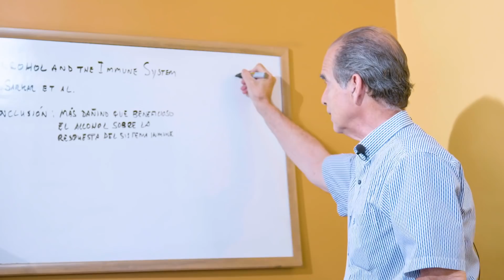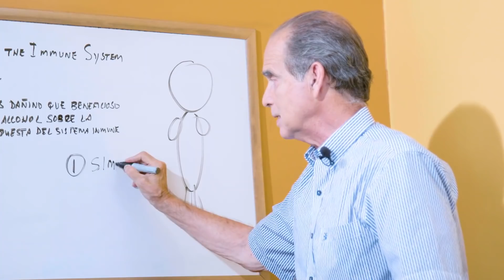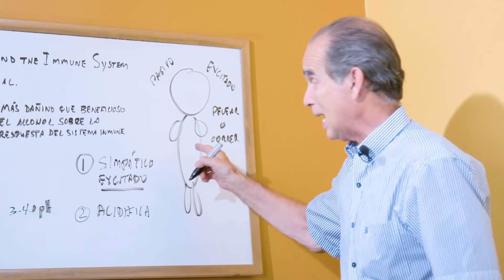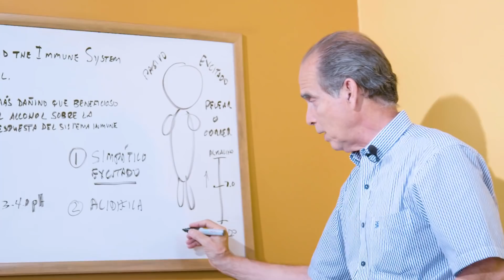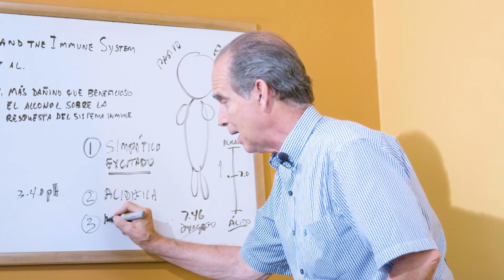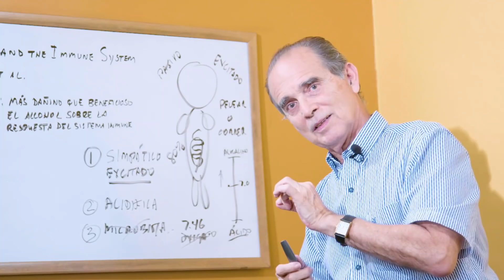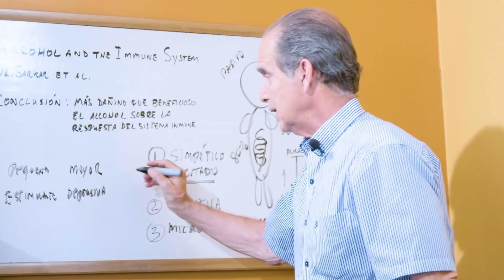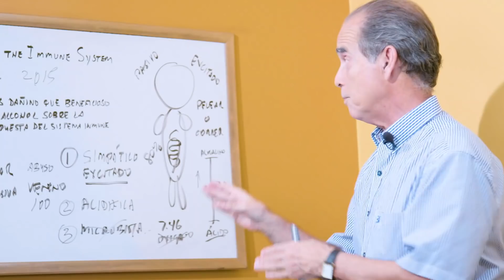Episodio #1903 El Alcohol Y Su Sistema Inmune